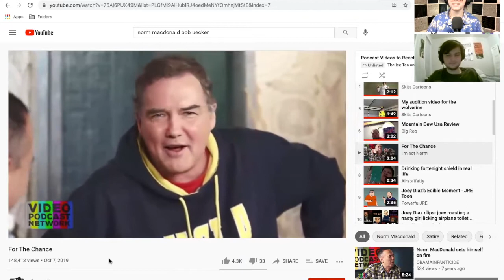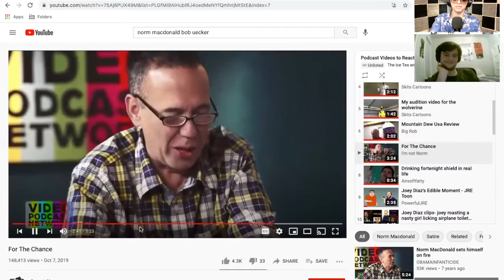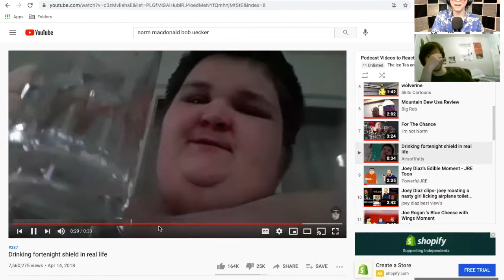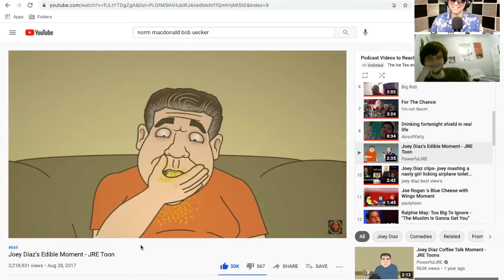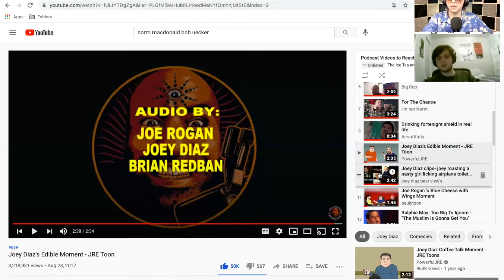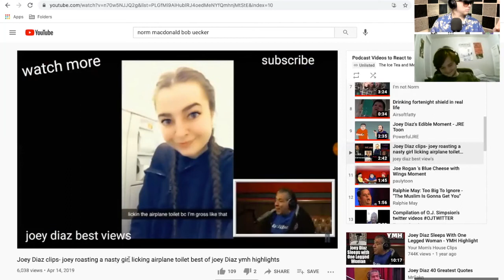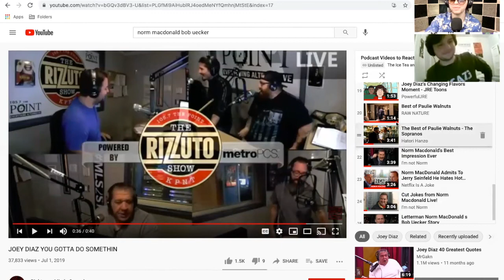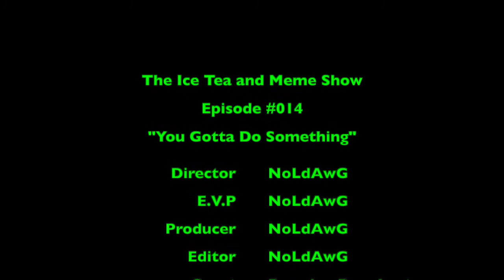Season 1 Episode #014 - Brendan Dougherty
Welcome back for another episode of The Nolan Carr at Night Show!

All of us here at Nolan Carr Productions are proud to have our good friend Brendan Dougherty return back to the program! Brendan and NoLdAwG discuss all things cancel culture, Joey Diaz, OJ Simpson, the Sopranos, and much more! But you'll have to watch till the end to figure it out!

Your support means the world to us and the show will only get better from here!

Before I forget, I really want to thank my guest. Unfortunately, a guest no-showed and wanting to put out content this week, I asked someone who would help out last minute and Brendan came through big time!

That department has been lacking since a lot of work goes into this show!)

Enjoy this episode! I uploaded it really late sorry!
As always,
Stay memeing and scheming!
- NoLdAwG